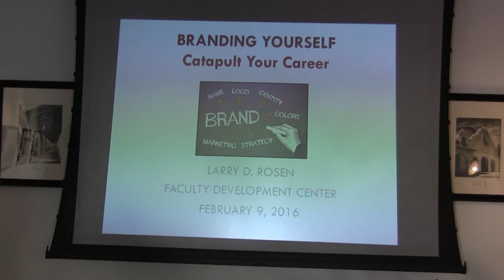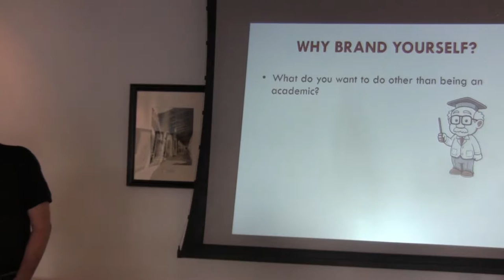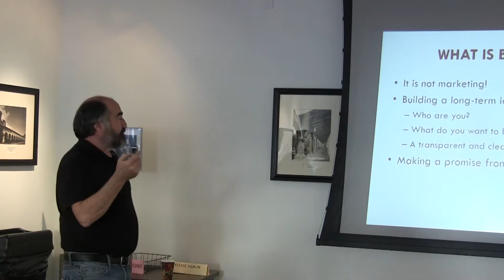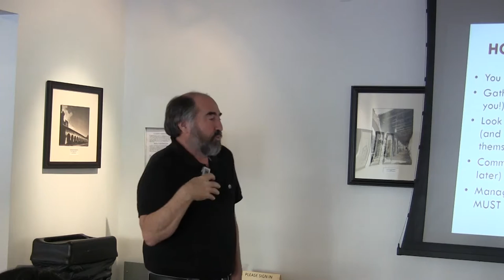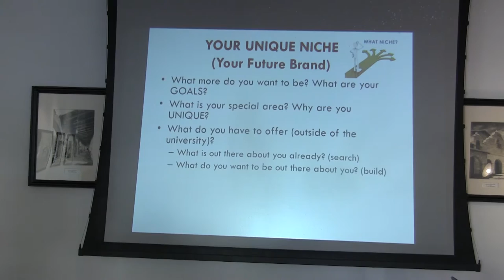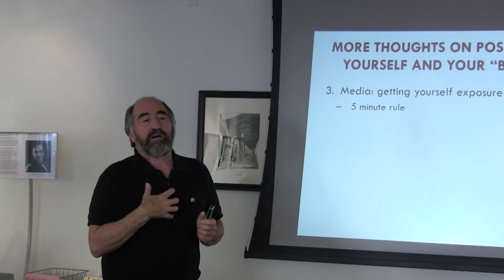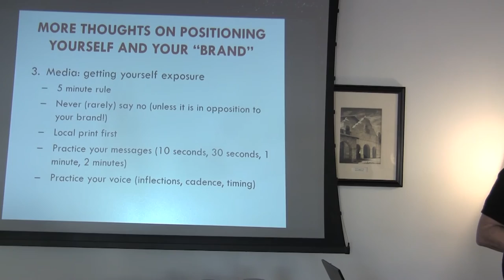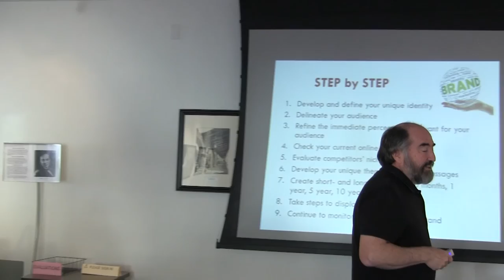Larry Rosen - BRANDING YOURSELF - CSUDH Faculy Develpment Center